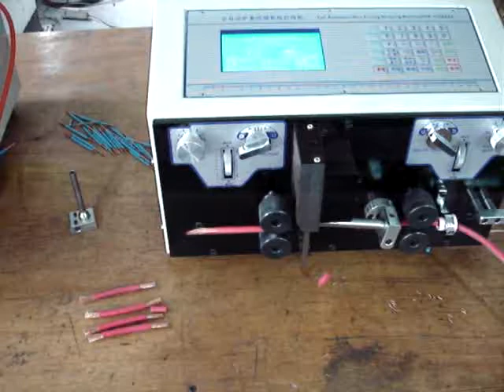Stranded Wire Cutting Stripping Machine YH-BJE2 10mm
This wire cut and strip machine is suitable for processing less than 10mm² one core wire like PVC cables, Teflon cables, Silicone cables, glass fiber cables and much more.